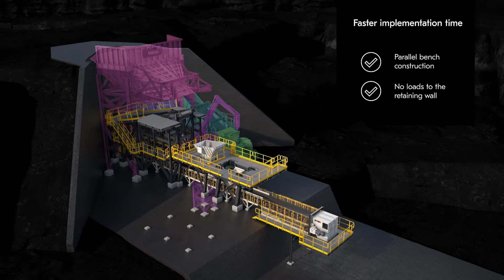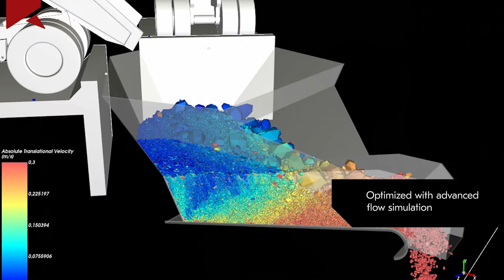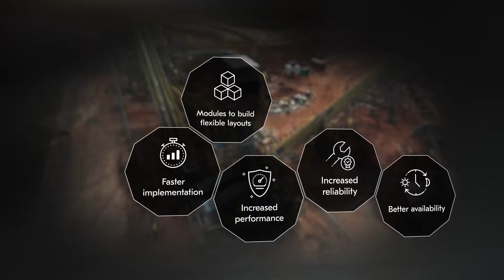Metso FIT™ Stations - Speed and flexibility for quick installation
Project implementation time is critical for operational success. The modular design of Metso FIT™ Stations are flexible and decrease your installation time.